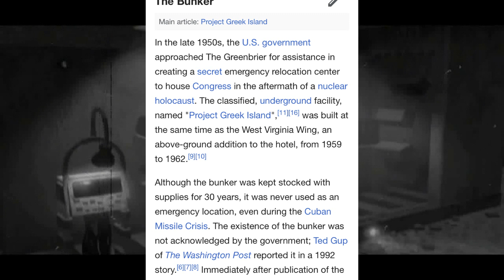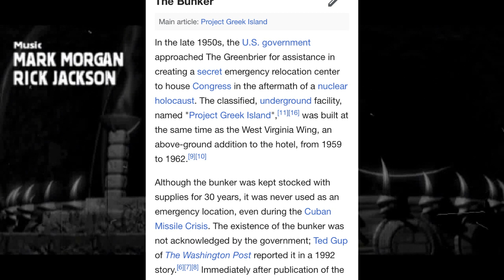NEW CLUE? Did Fallout 4 Hint The Enclave for Fallout 76?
Just a coincidence? Or something more?